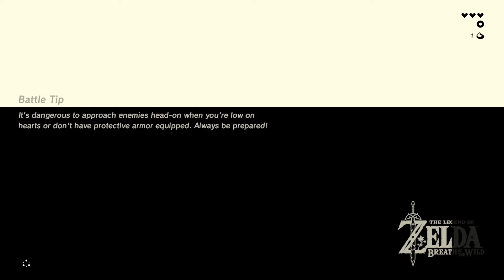Legend of Zelda: Breath of the Wild: The Start of Adventure! - EP 1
In this episode Frances and Oliver visit Hyrule for some exotic cheese!

Let us know what you want to see us play next!

xoxo
Rat Pak